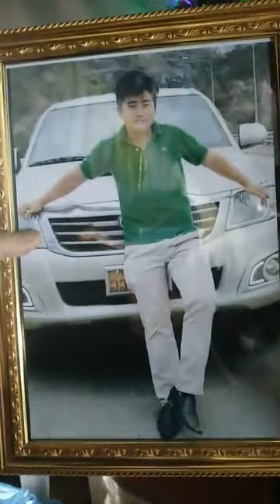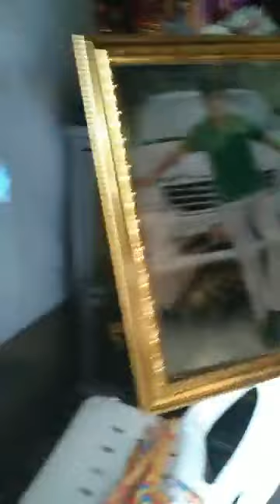Tub zoo nraug niam quaj tu siab heev vim nws daig tuag........ 😭😭😭😭😭😭